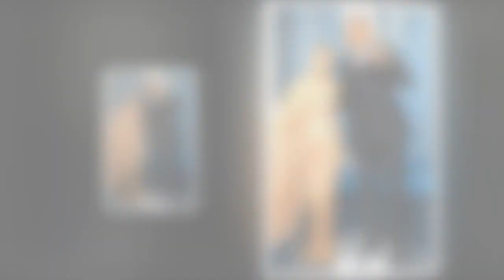Chris Rock ‘turned down’ chance to host next Oscars after controversial Will Smith slap